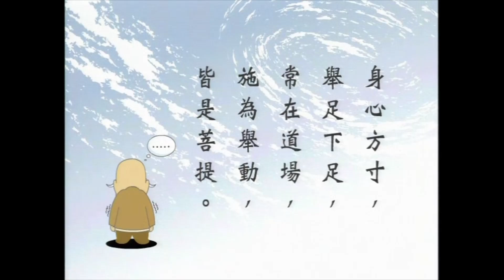禪畫卡通動畫 大慧集 - 09 處處道場(Zen Wisdom)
大慧集全系列影片： 禪畫卡通動畫
大慧集 -  (Zen Wisdom)

身心方寸，
舉足下足，
常在道場，
施為舉動，
皆是菩提。